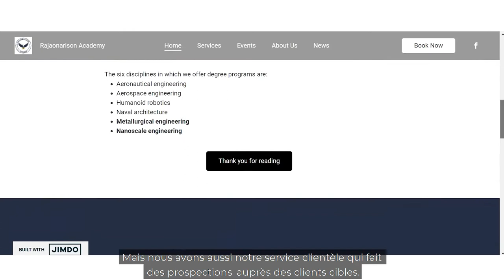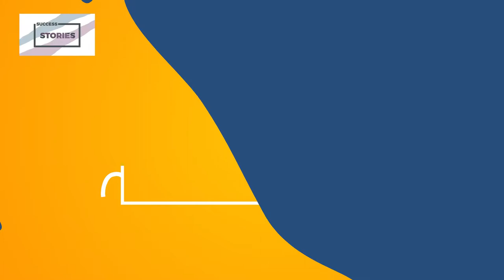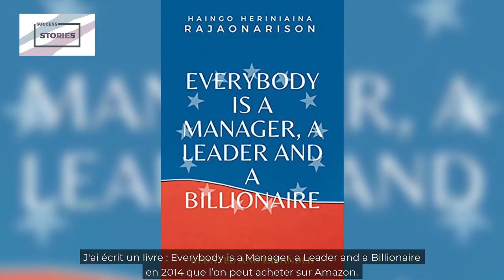Success Stories Episode 49 - Haingo Heriniaina RAJAONARISON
Il est 18h15, voici donc l'intégralité de la vidéo de  Monsieur Haingo Heriniaina RAJAONARISON. 😊

Dans cette vidéo, il nous partage l'importance de maîtriser les langues étrangères. 🎤

D'après ses expériences, il est important d'adapter l'offre suivant l'avancée technologique  👨‍💻👩‍💻

Un entrepreneur ne doit pas être paresseux, il doit mettre la main à la pâte. 😴

Bon visionnage et à la semaine prochaine pour un nouvel épisode 😉

00:40 - Racontez-nous votre parcours
01:45 - Parlez-nous de votre passion pour les langues
02:33 - Quelles sont les techniques pour maitriser de nouvelles langues ?
03:20 - Comment avez-vous fait pour transformer votre passion en business ?
04:38 - Parlez-nous de votre entreprise
05:45 - Comment avez-vous fait pour vous faire connaitre ?
06:35 - Quels sont les challenges auxquels vous avez fait face ?
09:00 - Où avez-vous trouvé votre premier client ?
09:30 - Racontez-nous votre expérience par rapport aux clients difficiles
10:18 - Comment avez-vous fait pour trouver de nouveaux clients ?
11:15 - Comment faites-vous face à l’évolution technologique dans votre domaine ?
12:50 - Quelle est l’importance de la lecture ?
13:45 - Quels conseils donneriez-vous pour ceux qui veulent entreprendre ?
15:20 - Quelle est votre plus grande réussite ?
16:05 - Quel est l’avantage de parler plusieurs langues ?
17:35- Quel est votre définition du mot « succès »